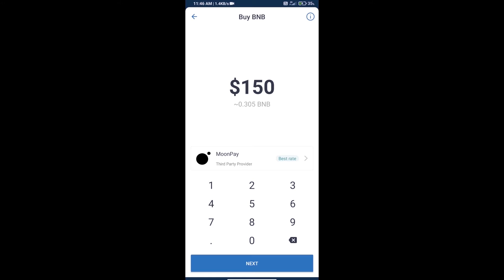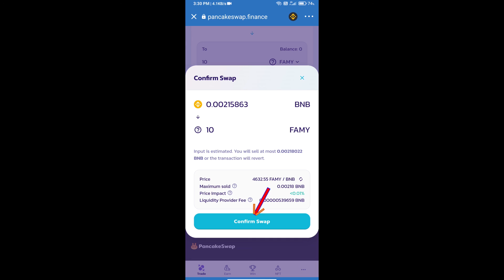How to Buy FarmYield Token (FAMY) Using PancakeSwap On Trust Wallet OR MetaMask Wallet